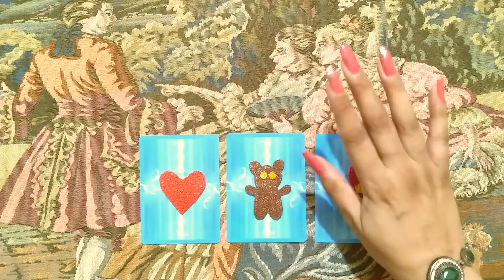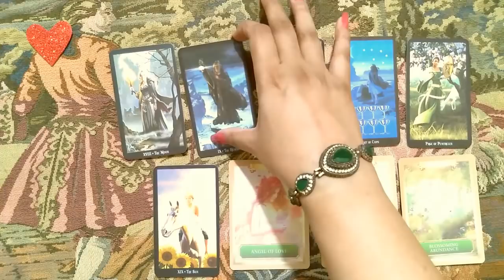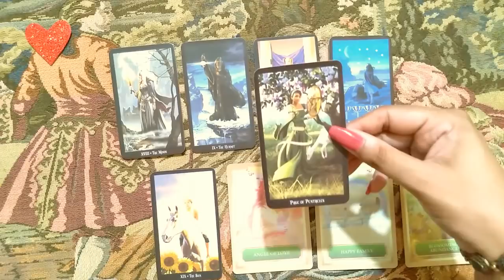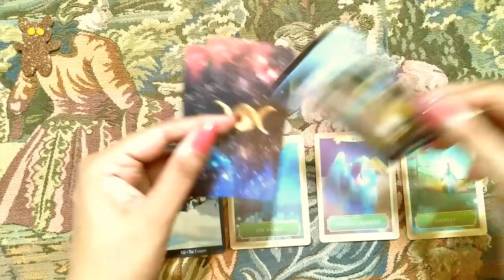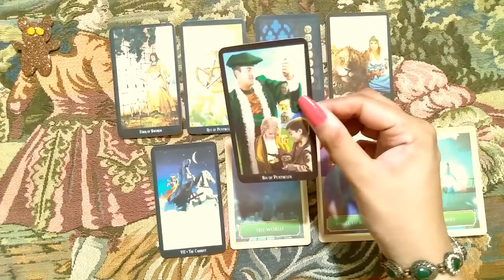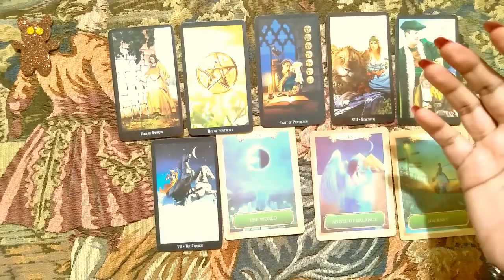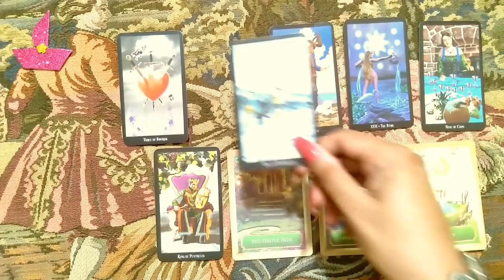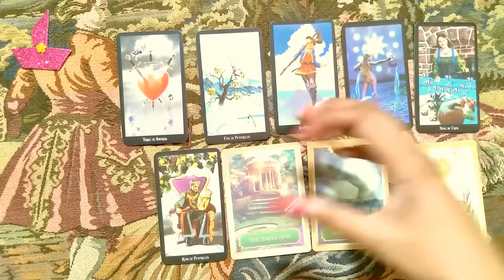hindi tarot pick a card apki wedding proposal,shadi kis se hogi kab hogi future spouse kon marriage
welcome to blessings tarot
time stamps
pile 1= 1:09
pile 2 = 9:27
pile 3= 17:23
this is tarot card reading in hindi and urdu to predict future about how your wedding proposal will take place . this is love tarot card reading in hindi and urdu language.
your future partner anf your husband .
kya wo mujse shadi kre gay
meri shadi kab tak hogi?
shadi tarot card reading in hindi
shadi tarot card reading in urdu
indian tarot reader
pakistani tarot reader
asia tarot reading
USA tarot reading in hindi
apka future spouse kon hoga?
life partner kon hoga
kya wo apke life partner hain?
kya wo mujse pyar karta hay?
meri shadi kis se hogi?
kya 2020 me shadi hojae gi?
shadi wedding time frame
kab meri shadi hogi
kitni dair tak shadi hogi?
wedding date
kis saal shadi hogi
wo apko kaisay treat karain gay?
life after wedding kaisi hogi?
soulmate kon hay
kya wo wapis